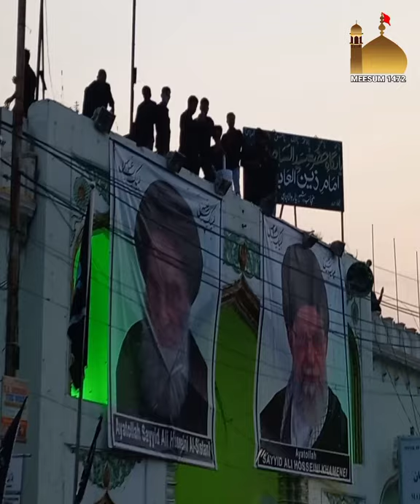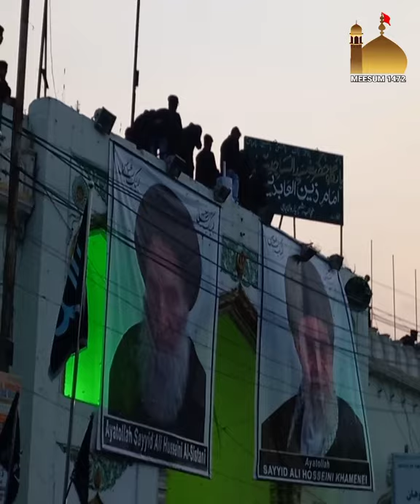8 Rabi ul Awwal Juloos e Chuptaziya(Alawa e Sartouq )Hyderabad